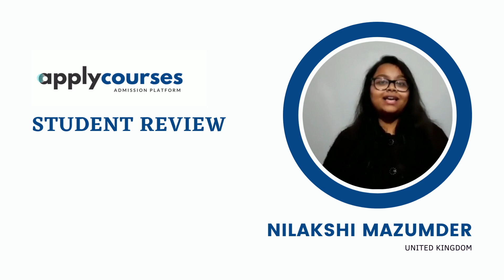What does students say about ApplyCourses? Nilakshi Mazumdar from India - Testimonials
ApplyCourses.com is the official online admission partner of many Institutions across the world. To know if you are eligible to get an admission letter for any course, then you can call on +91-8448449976 or visit the .